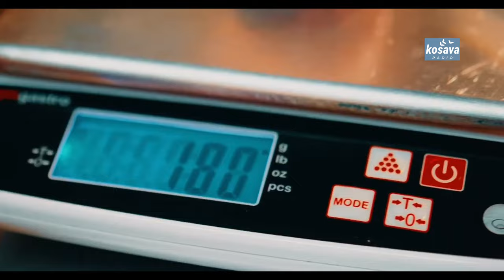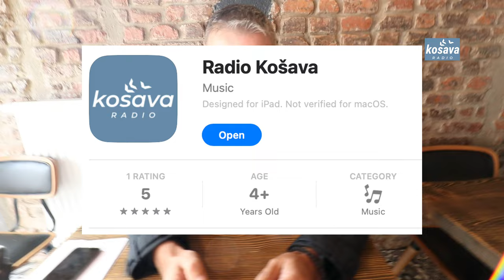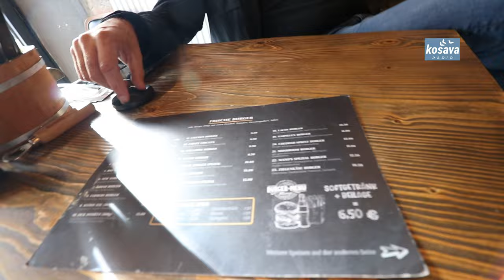DA LI STE JELI BURGER U NEMAČKOJ?!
NEKA TI DONESE LEP I USPEŠAN SVAKI POČETAK DANA!